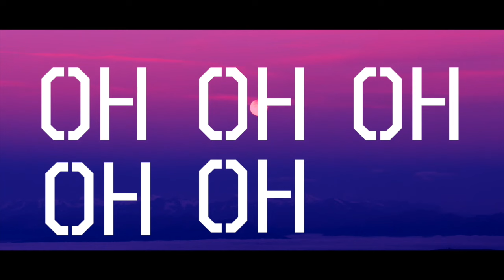Sound of Blessing - Desde el cielo a la tierra - Lyrics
NUEVA CANCIÓN - SOUND OF BLESSING.
Una canción que habla de la fidelidad y de el amor de Jesús para nuestras vidas. Ayudanos a compartir del amor de Jesús! COMPARTELA!!